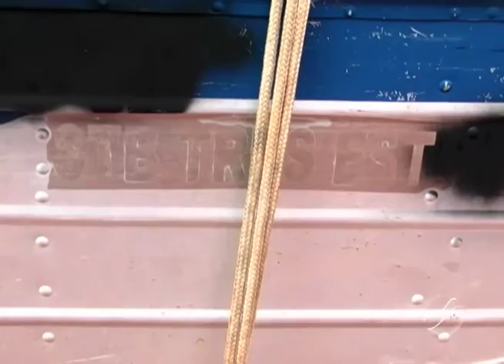Barco de alumínio furtado é localizado pelo proprietário